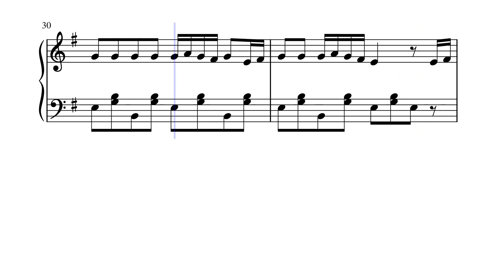'Angry Birds' - Theme Song (Piano Solo sheet music, Noten, partition, partitura)